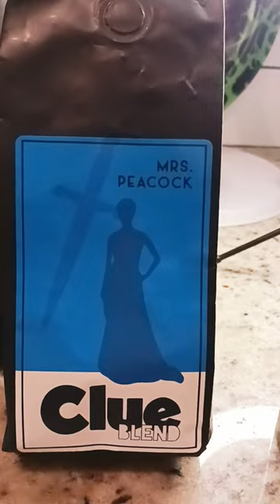Making coffee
I used a personalized bag of coffee given to me based off of the character I played in Clue, Mrs. Peacock. In this Video I make what I call the Dirty Cow. It is made up of mostly milk and Espresso on a Mr. Coffee espresso machine.
Inside is: Coffee any you like, Milk, sugar, and I added Cinnamon but I was being a little extra lol.